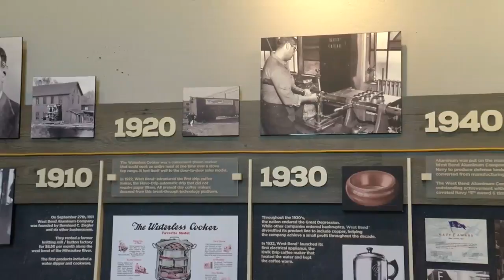Cast Iron Cut 1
*unlisted. for client viewing only